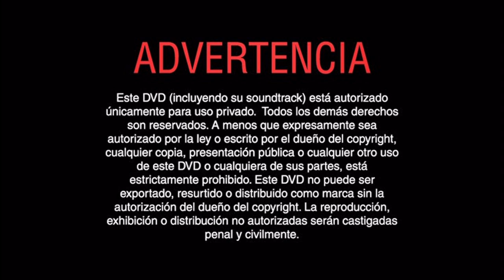Inicio DVD Bionicle 3: Red de Sombras 2005 (Argentina)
Le saque el trailer de Herbie A Toda Marcha por copyright